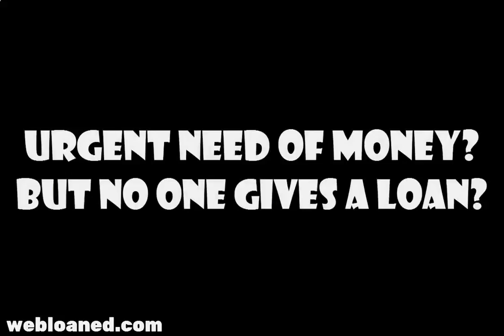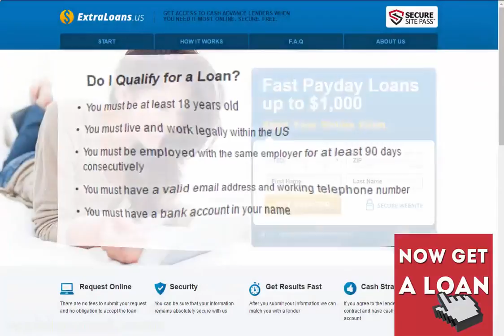American Loan Fast Payday Loans up to $1,000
paycheck loans
online payday loans direct lender
online loans direct lenders
no doc loans
next payday advance
loans online instant approval
loan with no credit check
instant loan approval
how to apply for a loan
fast cash usa
easy loan site
cash advance no credit check
apply for loan online
4000 loan
unsecured loans no credit check
short term loan bad credit
payday loans utah
payday loans online no credit check instant approval
payday lenders online
no credit check payday loans direct lenders
new payday loan companies
need cash today
how to borrow money
usa cash advance
personal loan online
loans no credit checks
instant loans bad credit
fast loans bad credit
e loans
american loan
samedayloan
loan shop online
short term personal loans
personal loans comparison
payday loan today
mobile loan
loan today
instant payday loans online
direct online payday lenders
borrow money with bad credit
bad credit loans direct lenders
eloans
dollar loan
cash loan online
cash advance now
cash advance loan
bad credit unsecured loans
bad credit payday loans direct lenders
100 payday loan
loans for bad credit no guarantor no fees
instant online payday loans
direct payday lenders only
www payday loans
instant cash loan
guaranteed loans for bad credit
365 day loan
emergency loans bad credit
best payday loan
new payday loans
direct cash advance lenders
cash loans to your door
24 hour loans
loans for bad credit people
get cash
24 hour payday loans
1 hour payday loans
cashusa
what is a personal loan
loan companys
quick easy money
kwikcash
90 day loans
first american loans
text payday loans
how to get quick money
how to get money quick
loan guarantee
best funds
payday online
mobilemoney
net pay advance
money direct
cash advance loans las vegas
las vegas cash advance
where can i get a personal loan with bad credit
payday loans wichita ks
payday loans chicago
payday loans austin tx
low credit loans
direct deposit loans
cash loan no credit check
5000 loan bad credit
5000 dollar loan
where can i get a personal loan
small loan bad credit
secured loan bad credit
personal loans with no credit check
personal loans with no credit
personal loans for fair credit
payday loans san diego

Alabama
Alaska
Arizona
California
Colorado
Connecticut
Delaware
District of Columbia
Florida
Georgia
Hawaii
Idaho
Illinois
Indiana
Iowa
Kansas
Kentucky
Louisiana
Maine
Maryland
Massachusetts
Michigan
Minnesota
Mississippi
Missouri
Montana
Nebraska
Nevada
New Hampshire
New Jersey
New Mexico
North Carolina
North Dakota
Ohio
Oklahoma
Oregon
Pennsylvania
Rhode Island
South Carolina
South Dakota
Tennessee
Texas
Utah
Virginia
Washington
Wisconsin
Wyoming